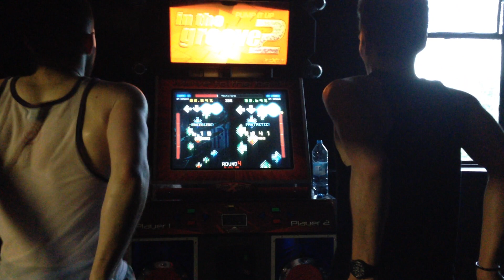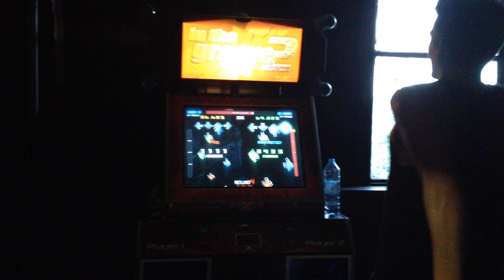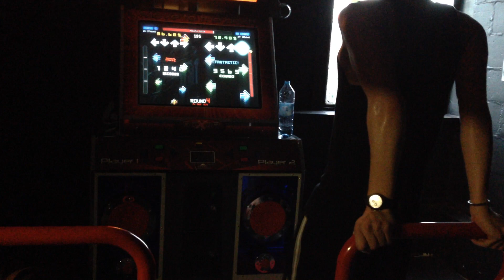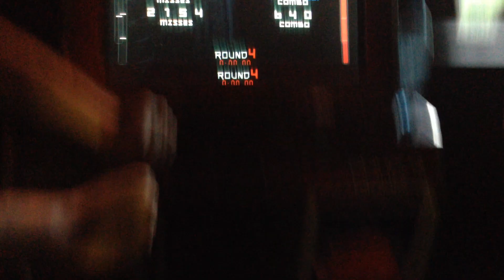GG - Pacific Girls (17+) 99.53%